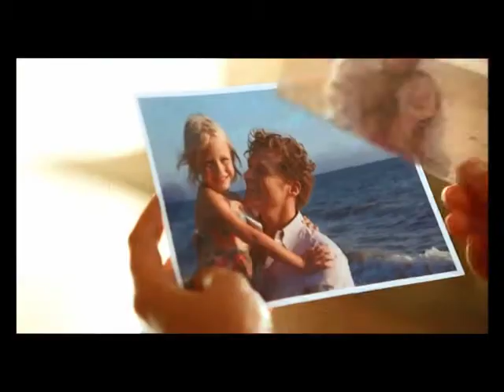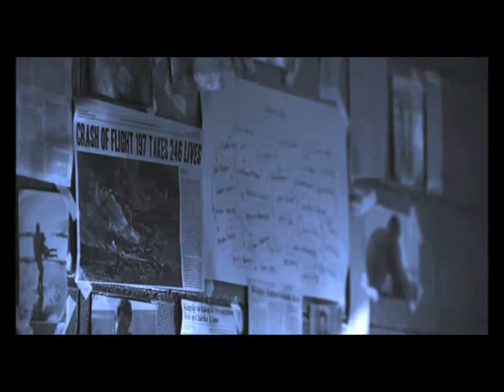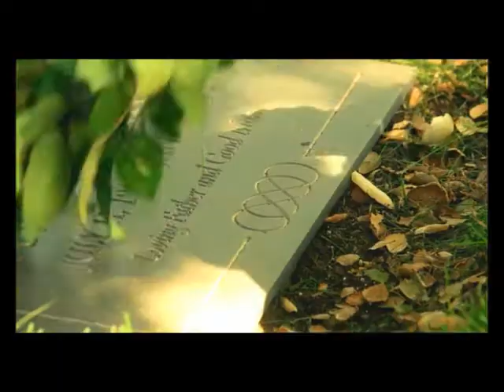Amanda and David Clarke - Where it stays ♾️♾️